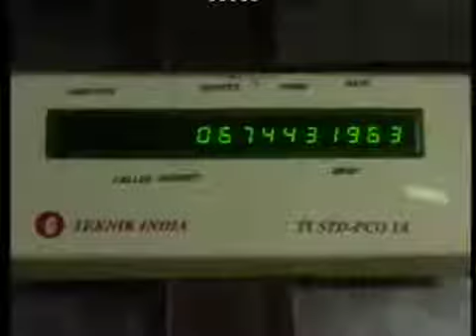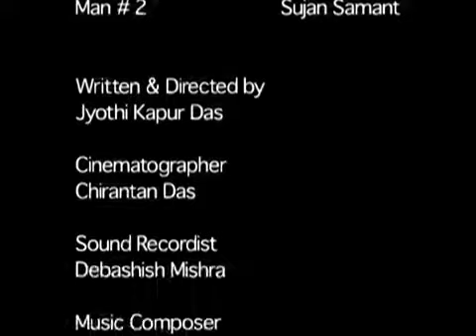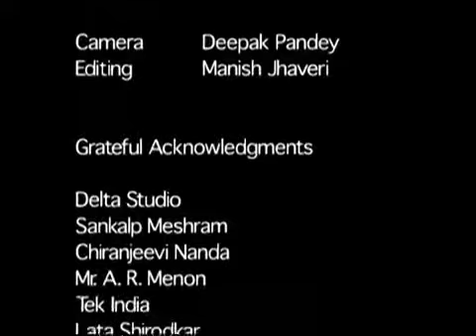Lucky Day 2002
Festivals: Brisbane International, Houston Film Festival , Cinequest, MIFF, Female Eye Film Festival, Kala Ghoda Festival, Max Mueller Bhavan, Hull International (U.K.), Dawson City International, Women In The Director's Chair (Canada), Buzz 18 (Winner, PNC Film Contract), etc.